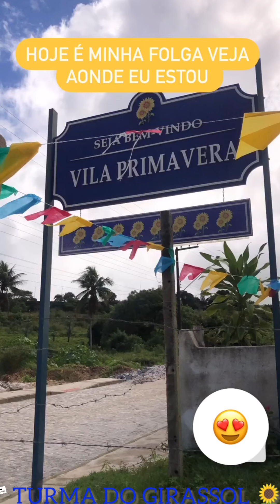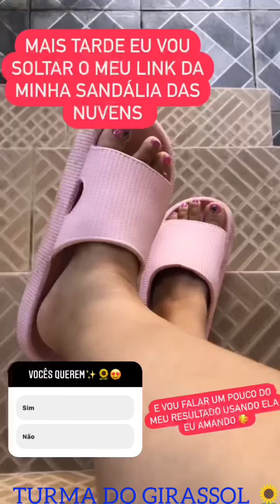FIGURANTE😳 AGRADECIDA E REALIZADA🙏PELO SEU GRANDE SONHO ESTÁ DANDO CERTO🙏